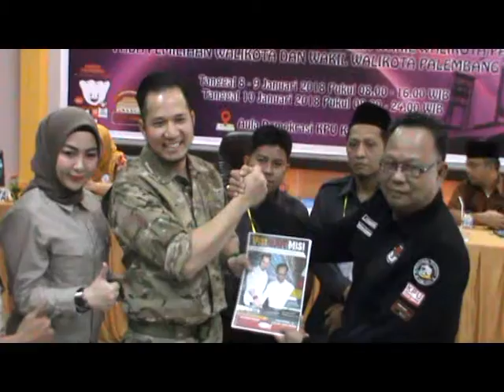Bakal Calon Perseorangan Alfaro-Herno Mendaftar Ke KPUD Palembang